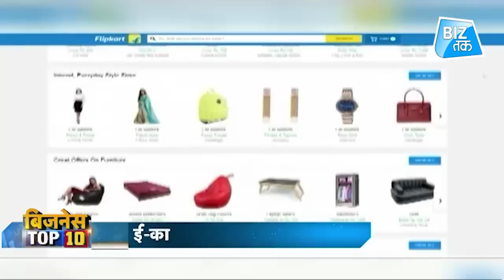Top 10 Business News of the Day! | Biz Tak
Top 10 Business News of the Day!